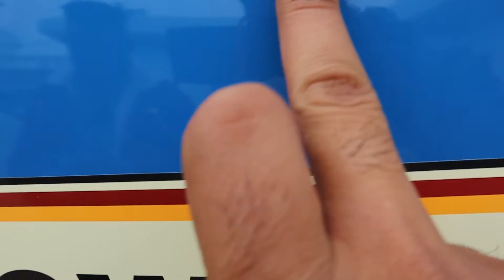New Holland tractor Modify Buttar workshop 2002 मॉडल को बनाया नए 3630 में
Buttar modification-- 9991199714